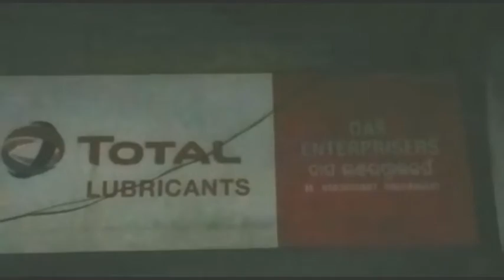DAS ENTERPRISES RE BHAYABAHA AGNIKANDA ( Dated on - 22/3/21 night )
Rayshree tv Odisha.
DAS ENTERPRISES RE BHAYABAHA AGNIKANDA ( Dated on - 22/3/21 night ), DHENKANAL.